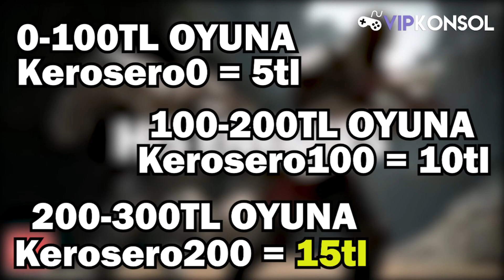MOĞOL İŞGALİ | Ghost Of Tsushima Bölüm 1 (TÜRKÇE)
Oynamamı istediğiniz bir oyun varsa veya yapmamı istediğiniz birşey varsa yorumlarda belirtebilirsiniz!